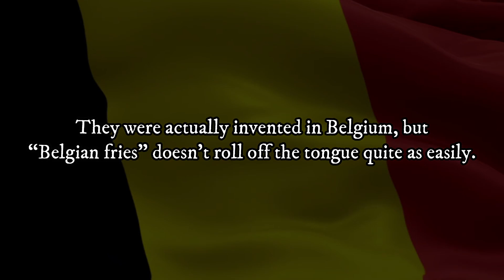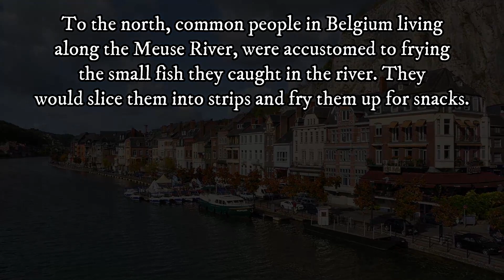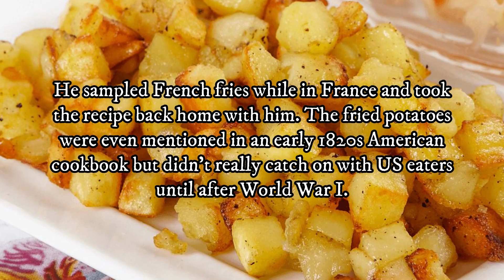A Brief History Of The Humble French Fry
French fries aren’t very French to say the least.

Anyways, that is all for this video. I hope you had a good time. Thank you and take care!

NOTE: Some images have been used for representational purposes only.